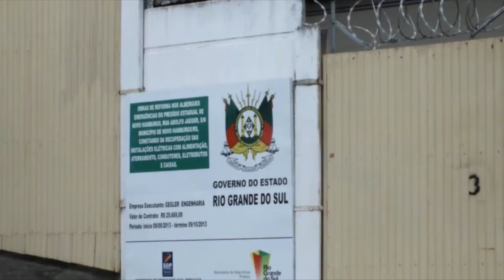Confira os principais fatos do dia no NH Ao Vivo